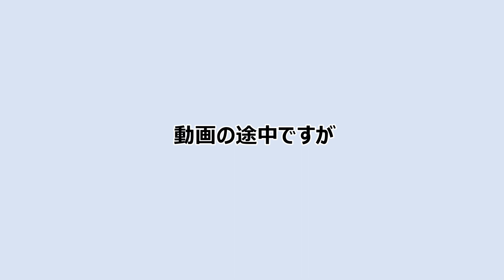2022年最終試合！安定感抜群の全日本選手権代表選手に挑む！【卓球】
動画をご視聴の皆さんこんにちは！ミタプロチャンネルです！
今回は2022年の年末に龍門卓球場に遊びに来てくれた永田選手との試合をお届けします！
みなさん楽しんでみてください！
今後もミタプロチャンネルをよろしくお願いします！
永田選手、試合および動画投稿許可ありがとうございました！

ミタプロチャンネル
ミタプロ Twitter